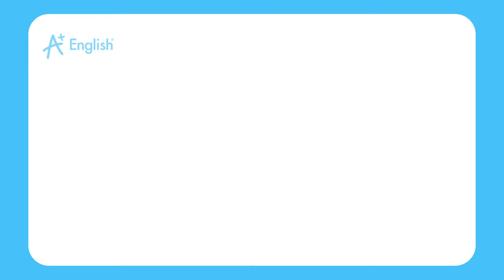VOCABULARY PS3 LESSON 59